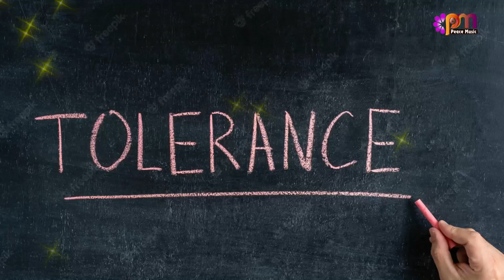DAY 47 TOLERANCE